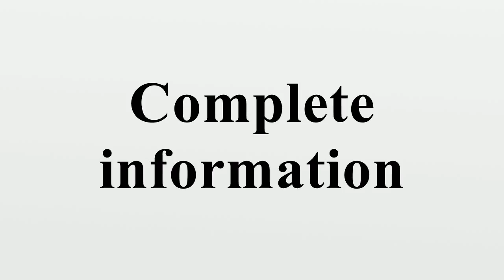Complete information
Complete information is a term used in economics and game theory to describe an economic situation or game in which knowledge about other market participants or players is available to all participants.Every player knows the payoffs and strategies available to other players.